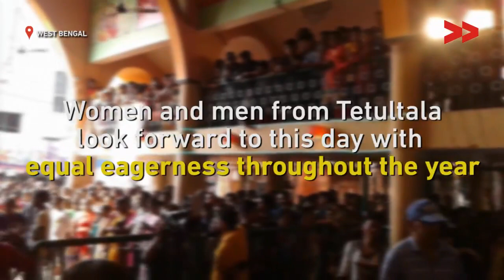Where Men Dresses to Lookalike Women ? पुरुष शादीशुदा महिलाओं के रूप में तैयार होते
बंगाल के चंदननगर में देवी जगदत्री को एक अनोखी परंपरा के लिए आराध्य माना जाता है। एक 226 साल पुराना अनुष्ठान जहां पुरुष शादीशुदा महिलाओं के रूप में तैयार होते हैं और सिंदूर से देवी की पूजा करते हैं।

Bengal's Chandannagar bids adieu to Goddess Jagaddhatri with a unique tradition. A 226-year-old ritual where men dress up as married women and offer prayers to the Goddess with vermillion.

Community Correspondent Aparna Dig reports from Chandannagar, West Bengal for Video Volunteers.